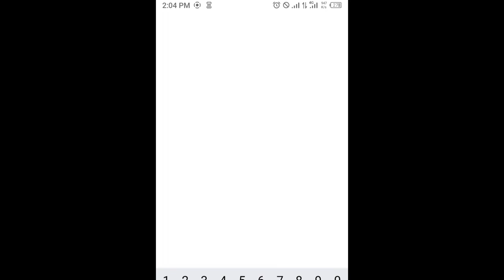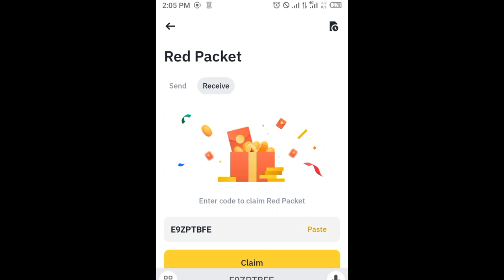Binance red packet code today | LUNC Binance Coin RED Packets 20 May 2024